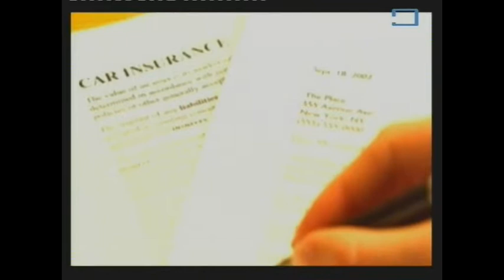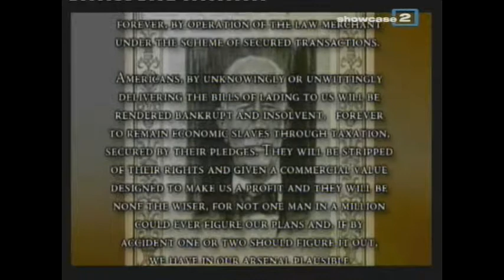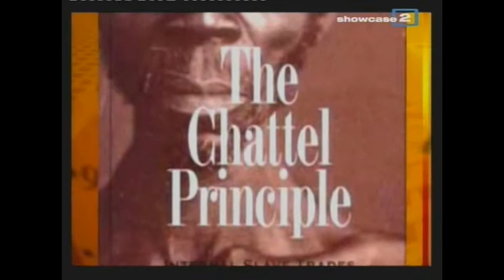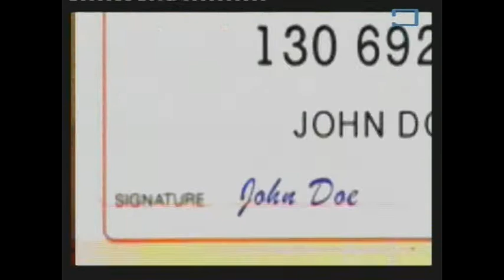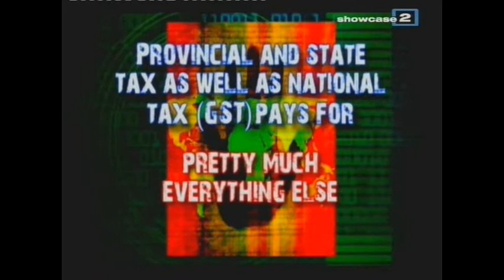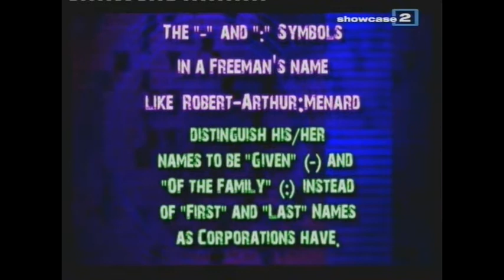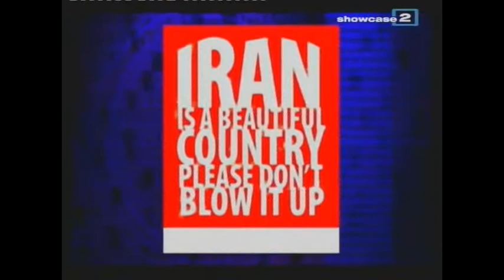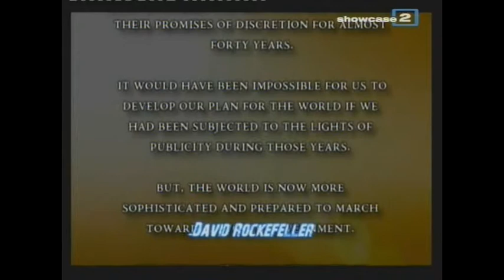law and lies part 3